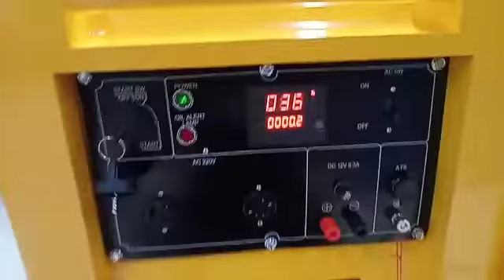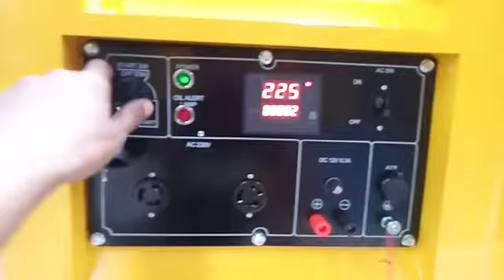Tsuzumi TDG 10000 S-Japan Technology Genset 7500 watt